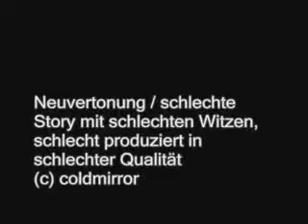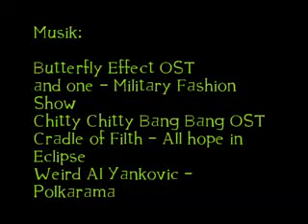Harry Potter und der Plastik Pokal Teil 2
Auf Coldmirror und ihre tollen Synchros.